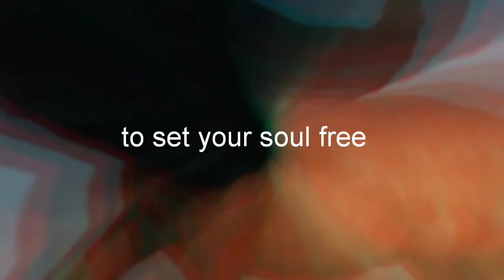Set your soul free